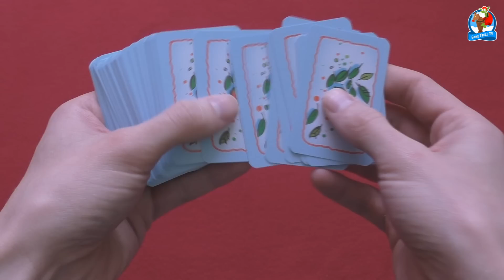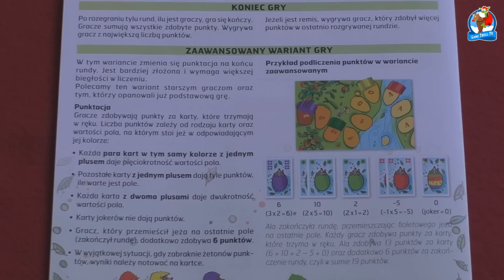Pędzące Jeże, następca Pędzących Żółwi? | GTTV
Celem gry jest doprowadzenie jednego z jeży do jego ulubionej przekąski. Gracze mają do dyspozycji specjalne karty, za pomocą których przemieszczają jeże po trasie wyścigu. Gracze przesuwają wszystkie jeże, jednocześnie decydując, jakie karty pozostawią sobie „na ręce”. Wygrywa osoba, która na koniec  ma w ręku najwięcej kart w kolorze zwycięskiego jeża. Ponieważ żaden z graczy nie wie, na jaki kolor jeża stawiają w danej rundzie przeciwnicy, emocje trwają aż do rozstrzygnięcia! O zwycięstwie decyduje dobra taktyka i umiejętność blefowania.